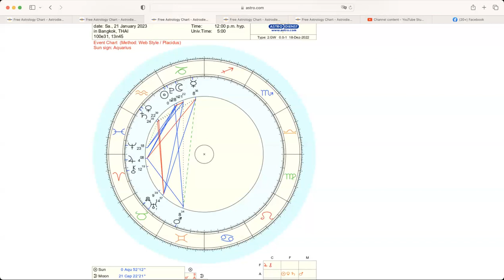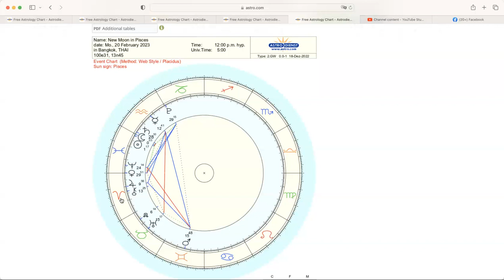ดูดวงโหราศาสตร์ตะวันตก ราศีธนู เดือนมกราคม กุมภาพันธ์ 2566